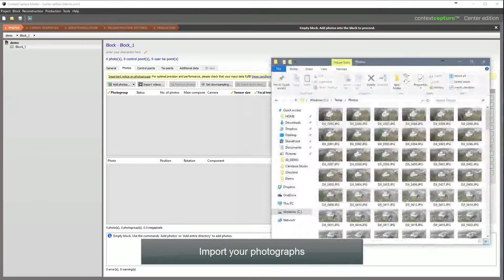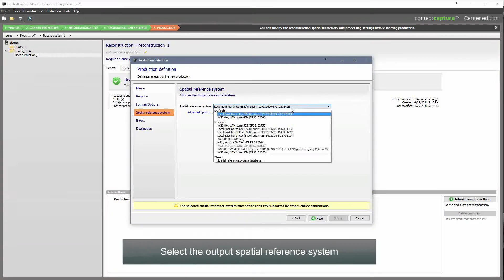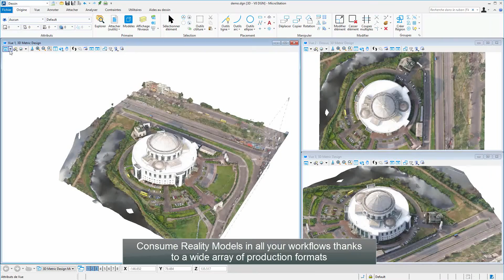ContextCapture Overview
Software de Bentley para restitución fotogramétrica de Topografía con Drone donde las fotos adquiridas al realizar el proceso de restitución fotogramétrica obtenemos 3 productos el DTM, La nube de Puntos y la ortofotos.